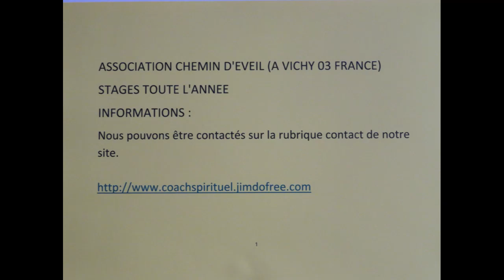MEDITATION GUIDEE VOYAGE ASTRAL A TRAVERS UN VORTEX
Jean-Michel vous guide dans cet entraînement de voyage astral à travers un vortex;